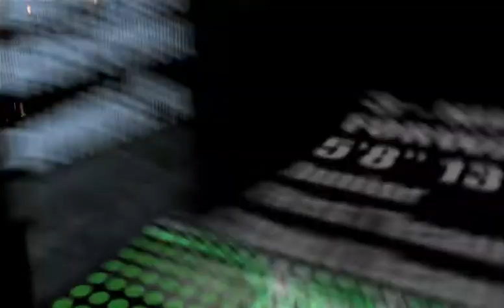Niko Amity Soccer Highlight 2012